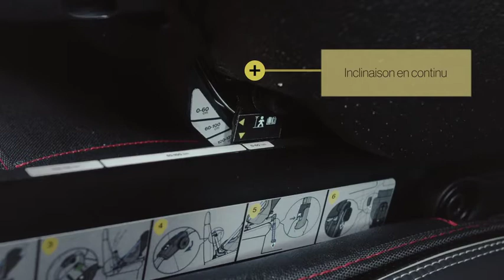Sièges-autos ONE et ONE+ i-Size de AXKID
Siège-auto ONE i-Size de AXKID
Utilisable de la naissance à 7 ans environ ou de 40 à 125 cm

EN RÉSUMÉ
Le siège-auto Isofix le plus sûr conçu par AXKID
Un design solide et léger, innovation made in Suède
Le siège-auto le plus spacieux pour les jambes
Installation sécurisée en 30 secondes
Confortable de 0 à 7 ans

DESCRIPTIF
Siège-bébé Isofix le plus sûr conçu par AXKID à ce jour, ONE est l’unique siège-auto Isofix dos à la route du marché qui est approuvé jusqu’à 125 cm, soit jusqu'à 7 ans environ. Un seul siège tout au long de l’enfance ! ONE peut être utilisé dès la naissance jusqu’à l’âge de 7 ans. Plus besoin d’acheter plusieurs sièges-autos, utilisez le coussin supplémentaire en série sur le modèle ONE+. Plus spacieux du marché pour les jambes, ONE dispose de réglages permettant d’offrir plus d’espace aux jambes et facilite l’accès à votre enfant. La nouvelle conception coulissante sur rails facilite l’installation de votre enfant dans son siège-auto ONE. Le siège ONE pèse jusqu'à 30% de moins que les autres sièges-auto du marché et il est fabriqué avec moins de plastique. Son installation est rapide et sécurisée, enclenchez simplement les connecteurs Isofix, dépliez la jambe de force, relâchez la barre anti-rebond et vous êtes prêt !

CARACTÉRISTIQUES
Conforme à la norme : R-129 (i-Size)
Age moyen d’utilisation : 0-7 ans
Poids moyen d’utilisation : 0-23 kg
Taille moyenne d’utilisation : 61-125 cm*
Dimensions :
Poids :

*Avec le réducteur fourni sur la version One+, le siège est utilisable de 40 à 125 cm